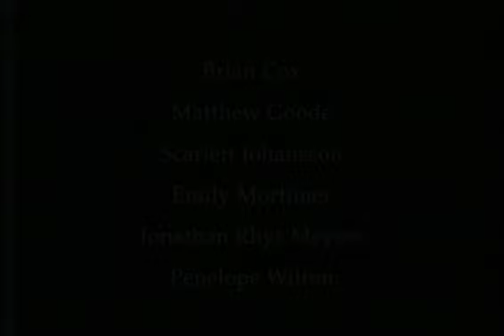Match Point - La provocación [Trailer subtitulado]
La Provocación, del famoso director Woody Allen. Chris (Jonathan Rhys Meyers) es un ex-jugador profesional de tennis que para solucionar sus problemas económicos se enlista como instructor en un exclusivo club de Londres; ahí su vida cambiará radicalmente cuando se haga amigo de Tom, hijo de un poderoso empresario inglés. De la noche a la mañana Chris descubrirá los placeres de una vida perfecta dentro de la alta sociedad inglesa. Cuando todo parece haberse resuelto, su corazón e instintos se debatirán entre la sensible belleza de Chloe (hermana de Tom) y la sensualidad irresistible de Nola (Scarlett Johansson) la prometida del propio Tom.